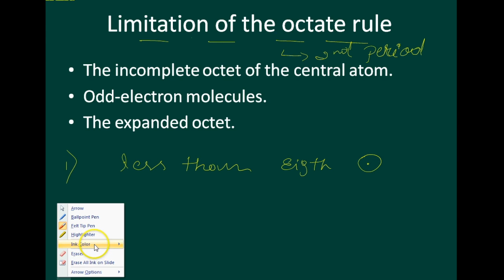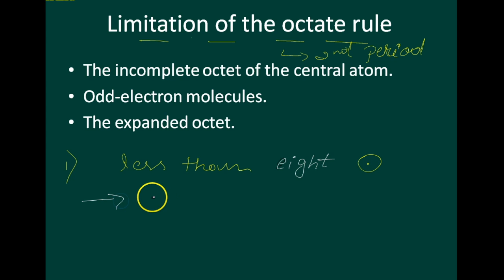Chemistry Class 11 Chapter 4 Part 5|CHEMICAL BONDING AND MOLECULAR STRUCTURE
• understand KÖssel-Lewis approach to chemical bonding;
• explain the octet rule and its limitations, draw Lewis structures of simple molecules;
• explain the formation of different types of bonds;
• describe the VSEPR theory and predict the geometry of simple molecules;
• explain the valence bond approach for the formation of covalent bonds;
• predict the directional properties of covalent bonds;
• explain the different types of hybridisation involving s, p and d orbitals and draw shapes of simple covalent molecules;
• describe the molecular orbital theory of homonuclear diatomic molecules;
• explain the concept of hydrogen bond.